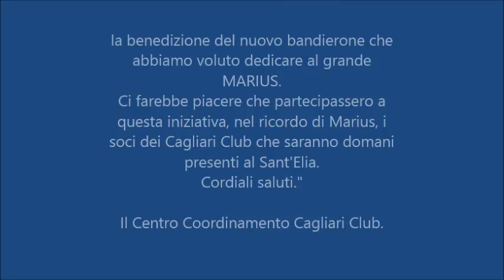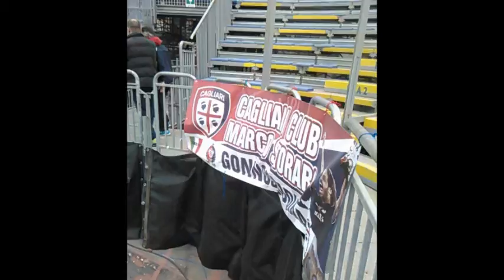CAGLIARI - SPEZIA - SABATO 2 APRILE 2016 - Serie B - Cagliari Club MARCO STORARI Gonnoscodina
CAGLIARI - SPEZIA
1 a 2
SABATO 2 APRILE 2016 - Serie B

Video realizzato dal Cagliari Club MARCO STORARI Gonnoscodina.

Onorati di essere stati invitati e avere partecipato alla benedizione, da parte dell'Arcivescovo di Cagliari, del "bandierone" del mitico MARIUS.
Grazie al Centro Coordinamento Cagliari Club.
Nel video è compreso anche il servizio tg di Videolina che ci vede partecipi alla cerimonia svoltasi nei parcheggi dello Stadio Sant'Elia.